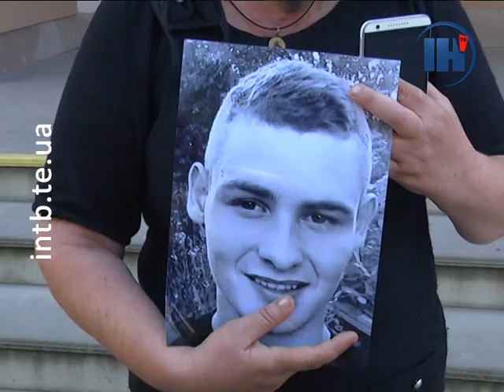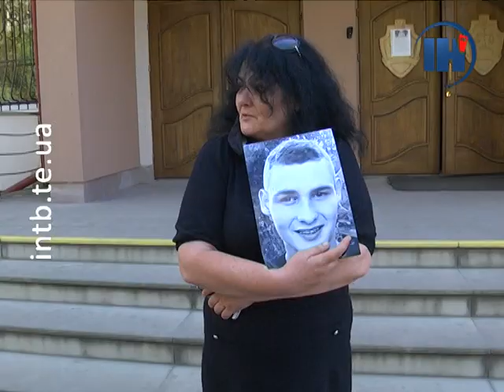Загибель хлопців: підряднику підприємства «Колос -2» оголосили підозру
Справи по загибелі двох хлопців, життя яких трагічно обірвалося в один рік на аграрному підприємстві «Колос-2», що в Теребовлі, об’єднали в одну. Окрім цього, сьогодні Тернопільський міськрайонний суд обрав міру запобіжного заходу підприємцю та підряднику Юрію Парамею, якого обвинувачують у загибелі одного із хлопців, 20-річного Володимира Солтиса, тож відтепер підозрюваний під домашнім арештом.